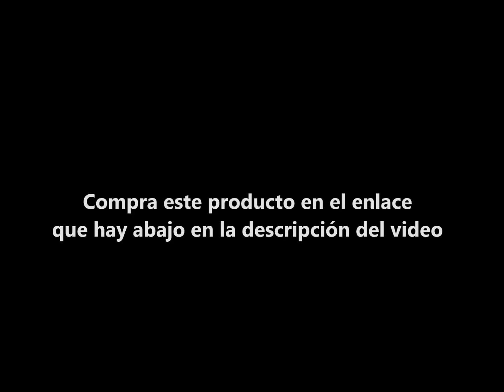RISE OF THE TEENAGE MUTANT NINJA TURTLES - Maestro Splinter : Figura | JUGUETE